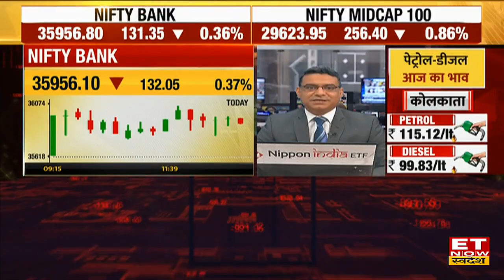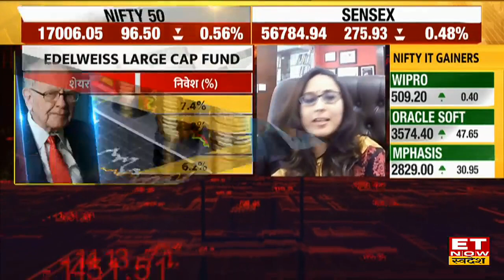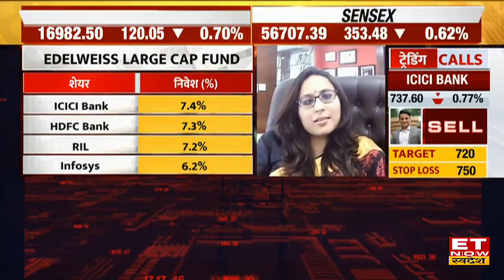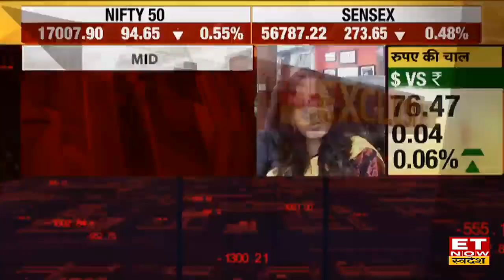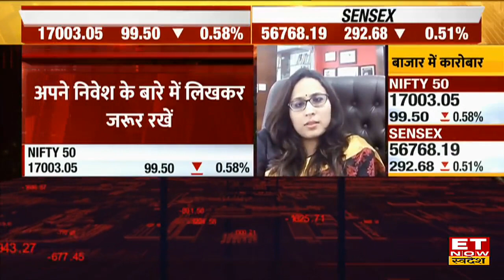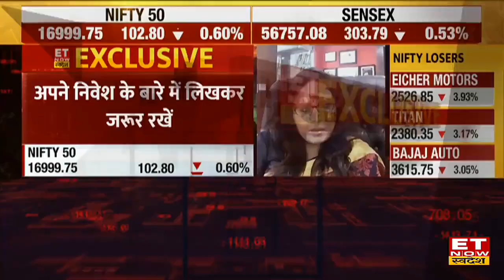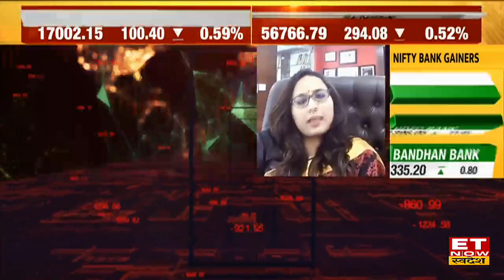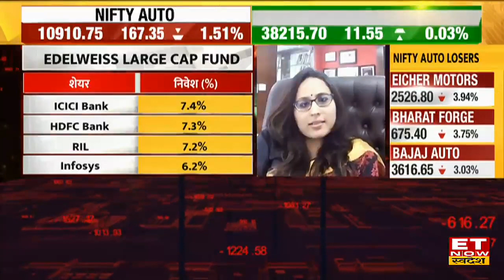Inflation, US में दरें बढ़ने की संभावना और Volatile Market में Investment Strategy पर Radhika Gupta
Radhika Gupta का बाजार पर नजरिया
US में दरें बढ़ने का कितना असर?
महंगाई की चिंता हावी, कहां हैं मौके?
कौन से सेक्टर्स पर बुलिश?
अक्षय तृतीया के मौके पर सोने में खरीदारी के बेहतर ऑप्शन बताए Edelweiss MF की MD & CEO, राधिका गुप्ता (Radhika Gupta) ने,
देखिए Edelweiss MF की MD & CEO, राधिका गुप्ता (Radhika Gupta) से Exclusive बातचीत